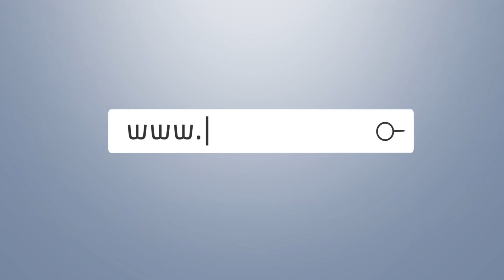فلتر الزيت الأصلي من تويوتا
تعرف على السبب الحقيقي لما عليك استخدام فلتر الزيت الأصلي من تويوتا ، ولماذا تعتبر فلترات الزيت غير الأصلية ضارة بسيارتك.
احصل على قطع الغيار الخاصة بك من وكلاء تويوتا المعتمدين للتأكد أنك تستخدم قطع غيار تويوتا الأصلية!